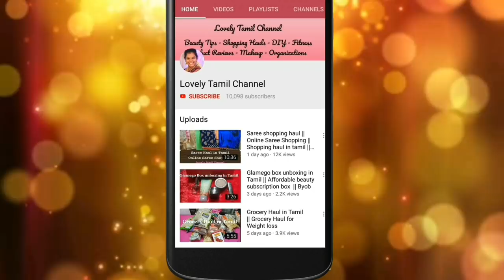DIY Designer Blouse in Tamil | Mirror work blouse in Tamil | Easy Designer Blouse in Tamil | Fashion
Hi Friends welcome back to Lovely Tamil Channel in this video I am going to share how to make very easy simple designer blouse at home in this method we can turn old saree blouse into a new one in 10 mins the same method applies to salwar silk saree blouses new design blouses too I hope you all like this video .

Other shopping Haul Videos From Our Channel:-

LINKS FOR THE MIRROR RING

Love
Jenifer

 Turn old Saree blouse into new in 10 mins | how to make designer blouse at home in Tamil | Mirror work Blouse || simple Designer Blouse || Easy mirror work tutorial || Blouse design || blouse designs for plain sarees